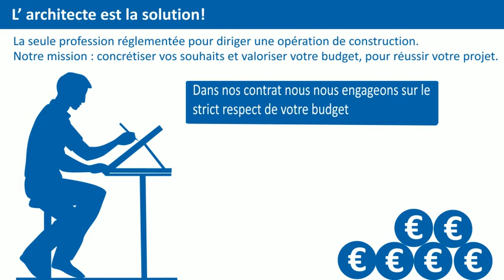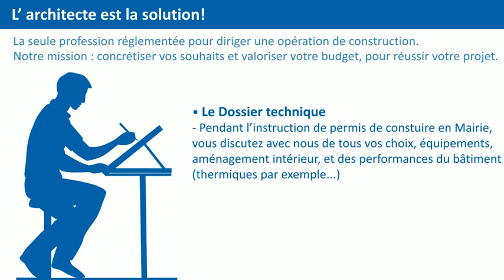Les Architectes d'aujourd'hui